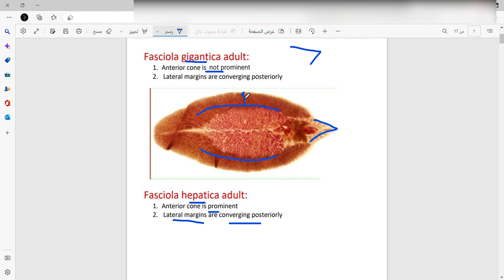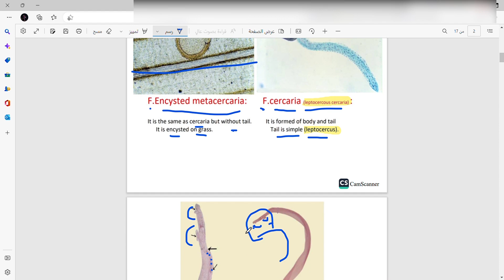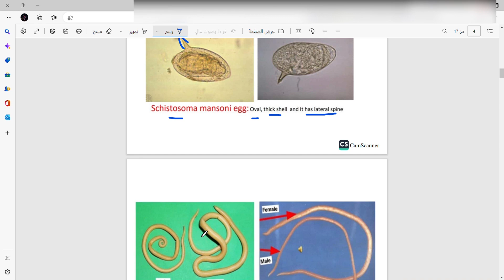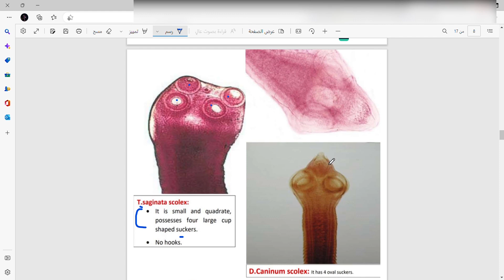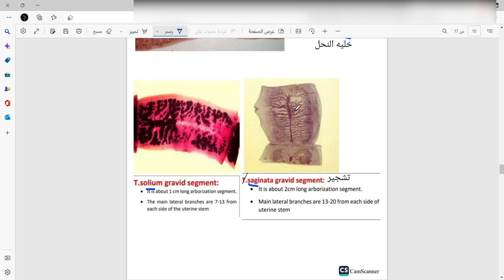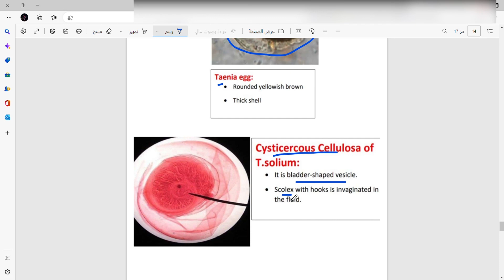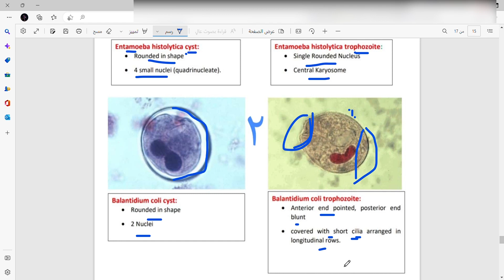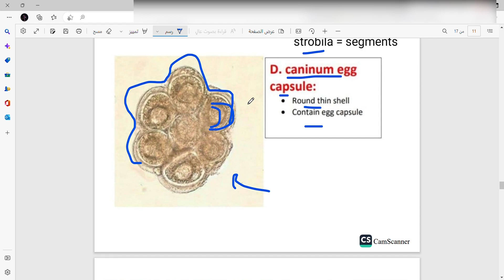بصمجه عملى البارا git ( بص ف الوصف )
اول سلايد خالص ال gigantica  مش هتكون
lateral margins converging posteriorly ❌
هتبقا 👇
lateral margins are parallel ☑️☑️

بصمجه عملى البارا موديول git فرقه تانيه
لينك الداتا على قناه التليجرام 👇👇
لينك الفيدباك لو عندك اى ملاحظات أو اراء أو اى حاجه 👇👇
بالتوفيق يشباب ❤️❤️